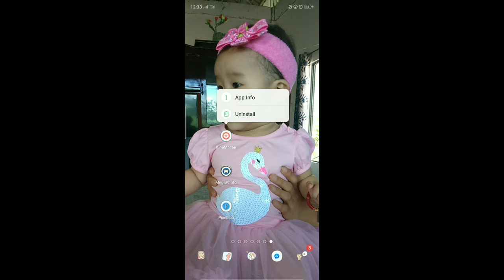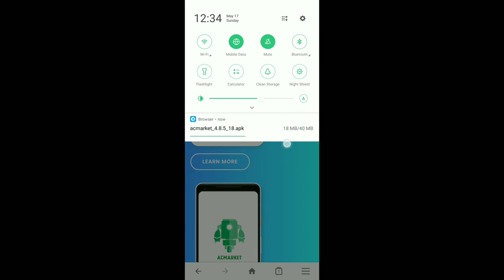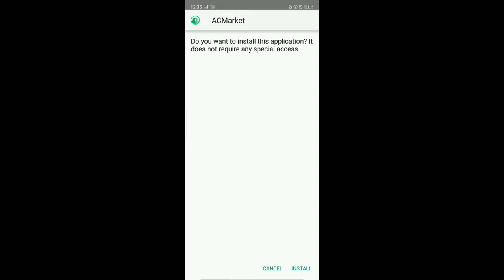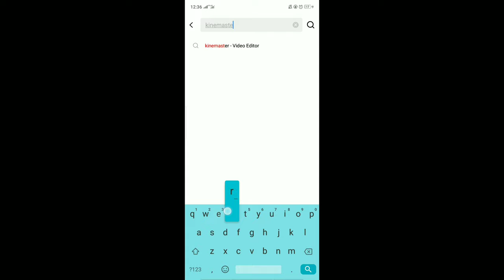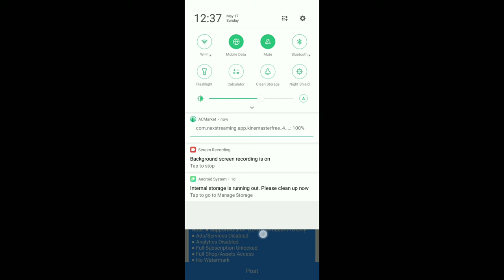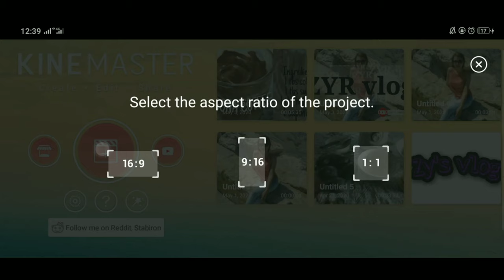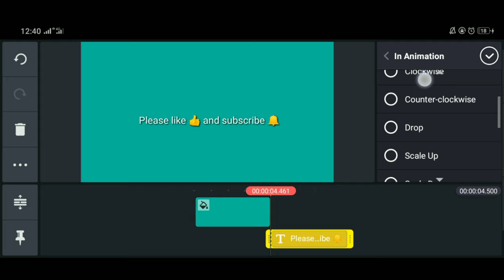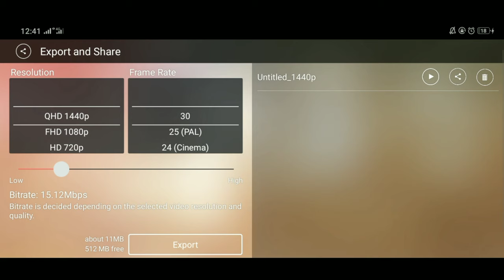How to remove KineMaster WATERMARK | 2020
In this video i make a tutorial step by step on how to remove kinemaster watermark for free.

Thankyousomuch for watching ❤️